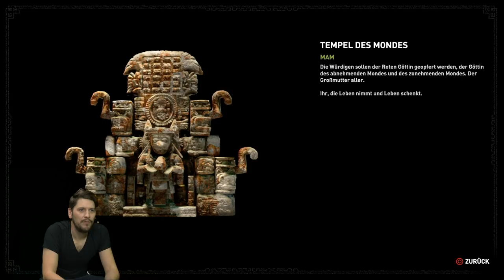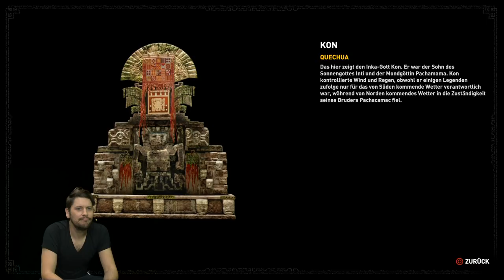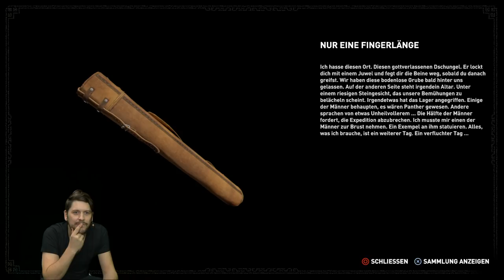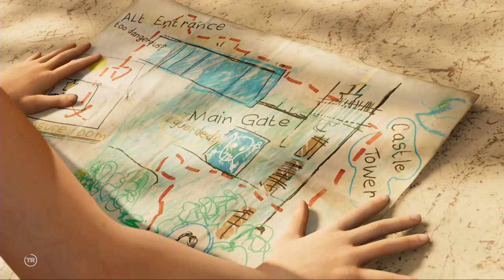Shadow of the Tomb Raider mit Simon #02 | Knallhart Durchgenommen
►Hol dir Shadow of the Tomb Raider bei Amazon